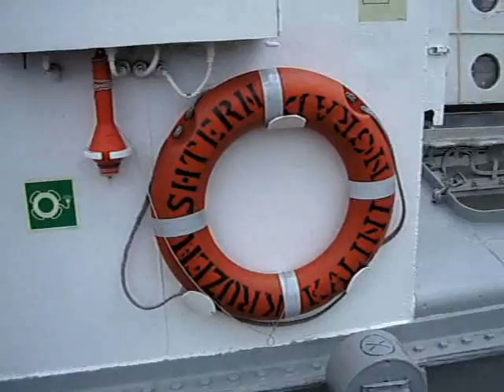Windjammer Krusenstern Travemünde 100 Jahre Passat 14.05.2011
Windjammer Krusenstern in Travemünde 100 Jahre Passat 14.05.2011

Das Schiff wurde 1926 in Bremerhaven als „Padua" vom Stapel gelassen.
Die Krusenstern ist ein so genannter Flying P-Liner ein Segelschiff der Hamburger Reederei F. Laeisz.  Die Krusenstern ist das einzige noch fahrende Schiff dieser Klasse. Ferner existieren noch die Pommern ex Mneme, Museumsschiff in Mariehamn (Finnland), die Passat in Travemünde (Deutschland) und die Peking, ex Arethusa, Museumsschiff in New York (USA)

Länge über alles: 116,7 m
Breite: 14 m
Tiefgang: 7 m
Segelfläche: 3.400 m²
Masthöhe: 55 m
Bruttoregistertonnen: 3141 t

Барк Крузенште́рн  Россия

Барк «Крузенштерн» был 1926 построен на верфях «Иоганн Текленборг» в Геестемюнде

Первоначально в СССР «Крузенштерн» был приписан к порту Рига, затем, с 1981 года, — к порту Таллин, а с 1991 года — к порту Калининград.

Длина по верхней палубе 114,5 м
 Ширина по мидельшпангоуту 14 м
Осадка 7 м
Скорость хода 17 узлов
Экипаж 70 человек
Tall Ship Krusenstern

The Kruzenshtern (Russian: Барк «Крузенштерн») is a Russian four masted barque and tall ship that was built in 1926 in Bremerhaven-Wesermünde Germany under the name Padua
Length: 114.4 m (376 ft)
Width: 14.02 m (46.0 ft)
Height: 51.3 m (168.3 ft)
Depth (draft): 6.8 m (22.1 ft)
Sail surface: 3,400 m² (36,600 sq ft)